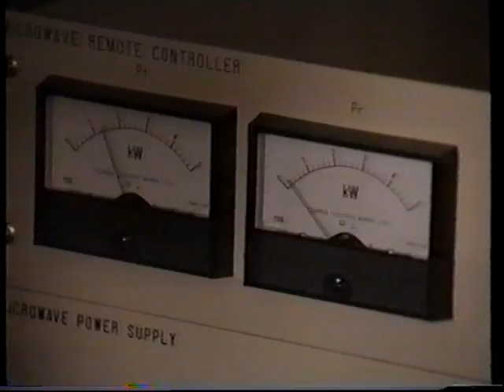Crop Circles on Beyond 2000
This is a story from the Australian TV series "Beyond 2000".
It's about true scientific research into what crop circles are and how they may be generated.
The story was originally aired some time in the late 1990s.